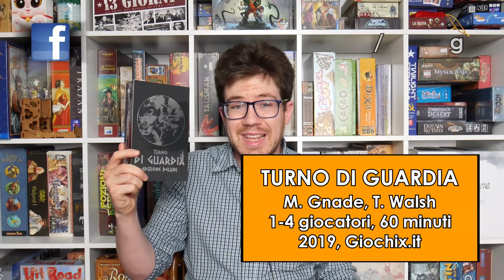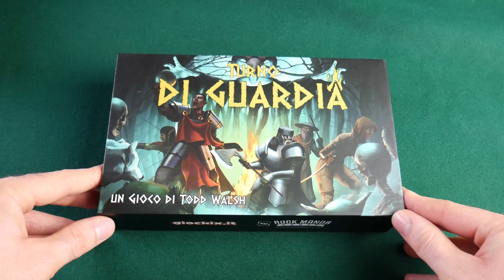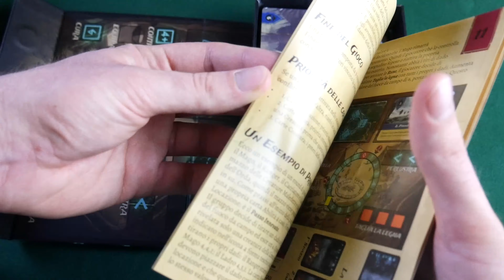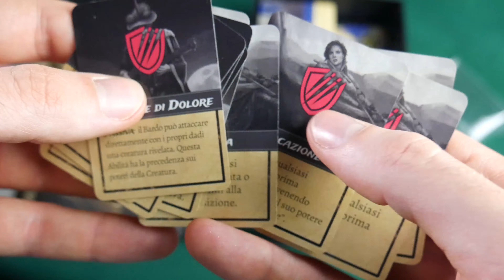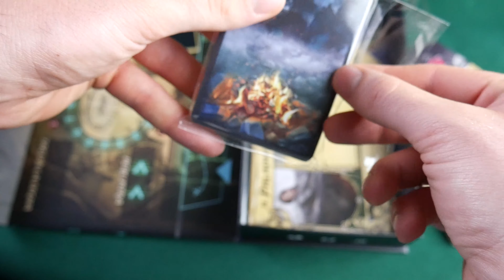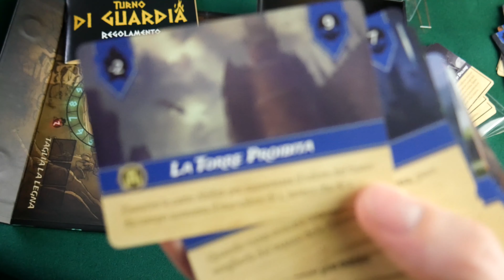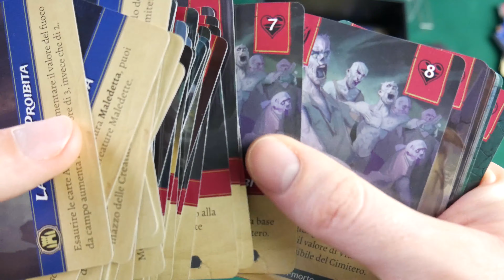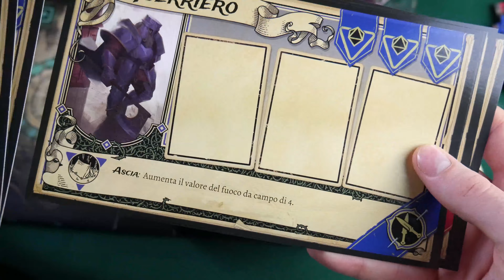Turno di Guardia ed. Deluxe [Set a Watch] - unboxing #075